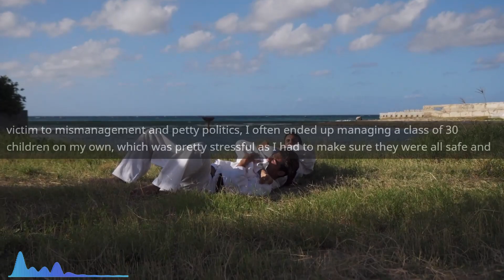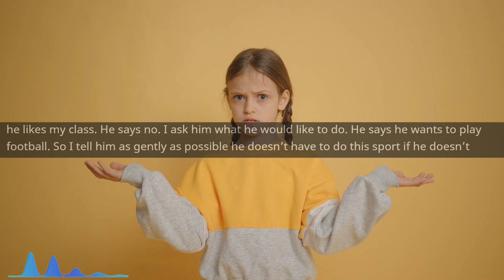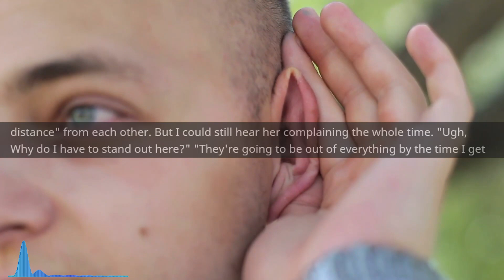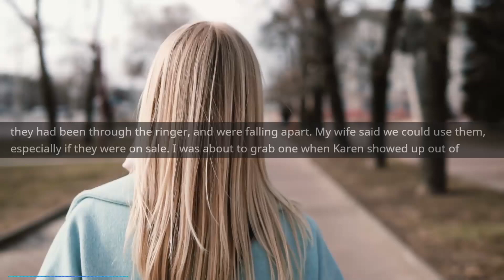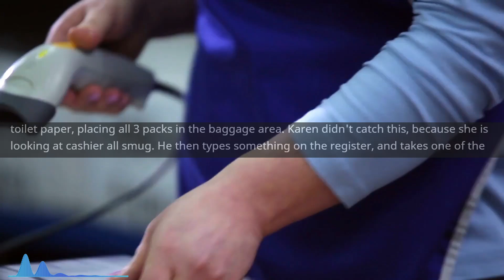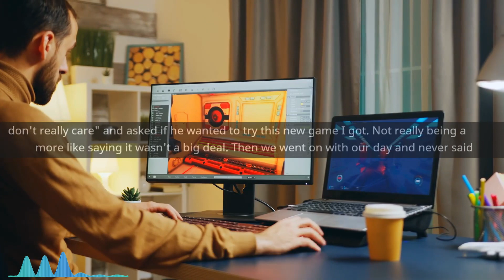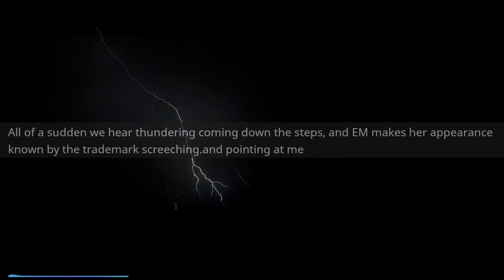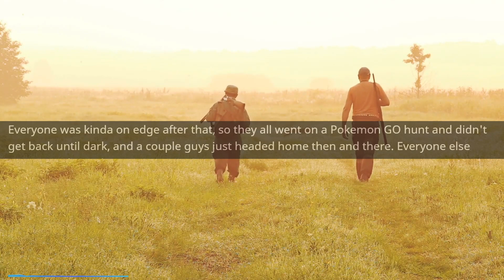r/EntitledParents - Entitled Mom DEMANDS Answers...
Entitled Mom DEMANDS Answers...

Main Music -

OUTRO -